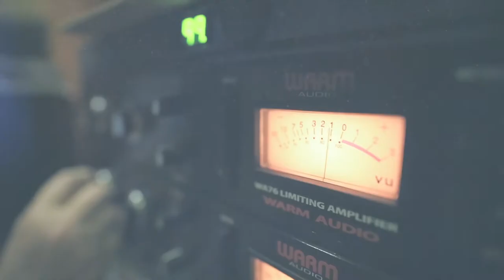SSIK comes!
The world's worst Kiss cover band returns for the first time to release their debut - Greatest Hits. A band that fully embodies Rock Bottom & Roll, SSIK rumbles through middle age powered by Pilsener and purple haze. A band that is a true testament to self sabotage regarding their social status and careers, SSIK still stands by the fact that they can party all night, or go to bed when they realise everyone in the room is half their age. GG!